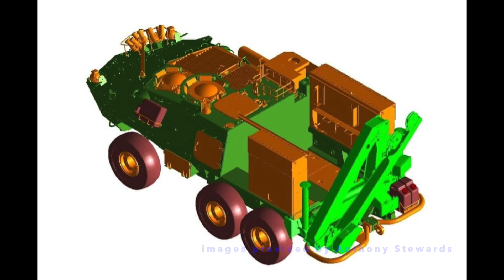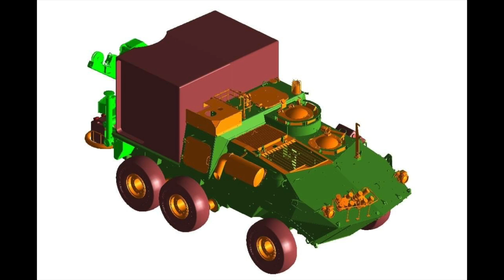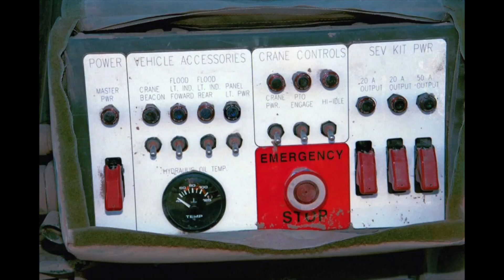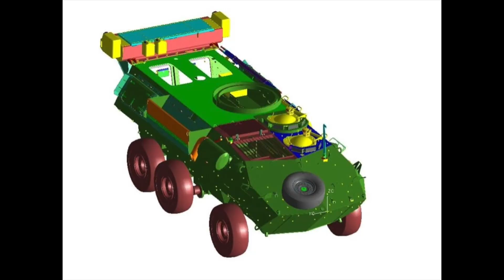WLAV LE MRT ... a What?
Museum Director Jeremy Blowers introduces us to two recently donated and very rare vehicles, the Wheeled Light Armoured Vehicle - Life Extension - Mobile Repair Team. They were nicknamed the "AVGP El Camino" and he'll explain why!

Come to the museum and meet the team, learn more about our restorations, have a look "behind the curtain" at Canada's largest Tank and Military Vehicle museum.
This is a very difficult time for museums around the globe. You can support our museum by following us, making a tax-deductible donation or visiting our online gift-shop.

OR if you are able... PLEASE make a donation to keep our vehicles rolling during this difficult time for museums:

Stay Safe out there and Enjoy.
Produced with the assistance of MCW Media and Photography